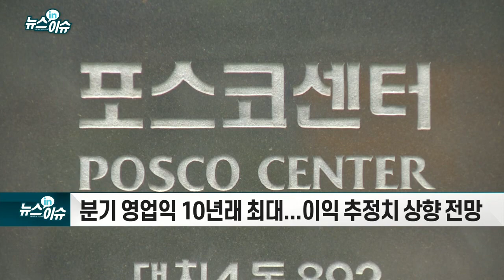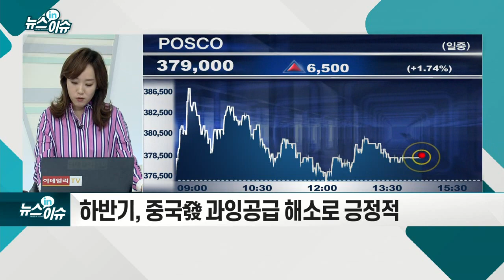올들어 30% 넘게 오른 포스코, 강세 이유 있나?_기업IN이슈 (20210429)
POSCO, 연이은 ‘52 신고가’ 행렬... 3년래 최고치
- 기아 제치고 시총 10위 진입
- ‘KRX 철강’ 업종 올해 들어 50% 넘게 급등
- 中 중심으로 철강제품 수요 증가
- 국내 철강 가격 상승으로 철강 마진 확대
- 자동차·건설·조선 등 전방산업 호조
- 中 환경 규제 강화 여파로 생산량 감축 전망
- 분기 영업익 10년래 최대... 이익 추정치 상향 전망
- 하반기, 중국發 과잉공급 해소로 긍정적
- 노무라, 목표가 52만원 상향